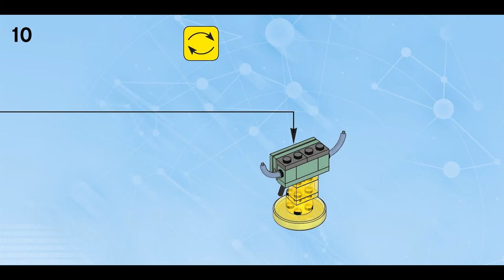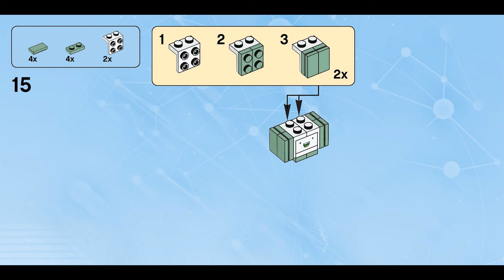BMO (how to build) | LEGO Dimensions 71246